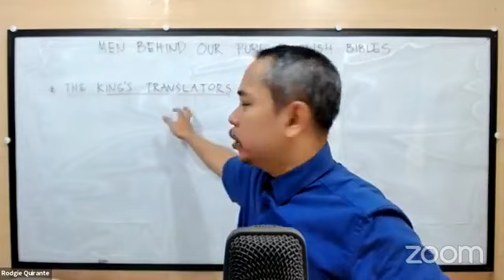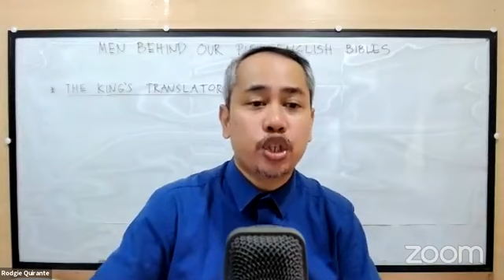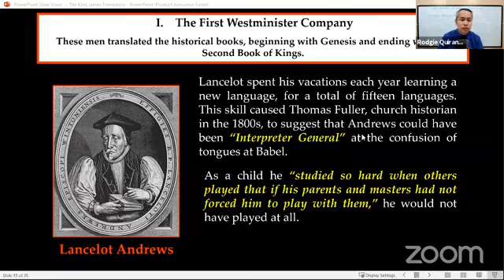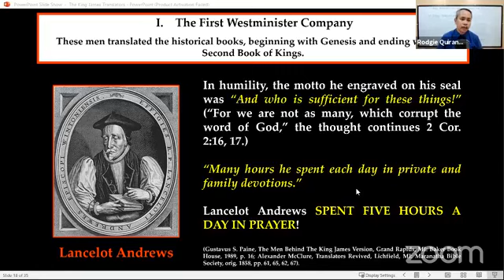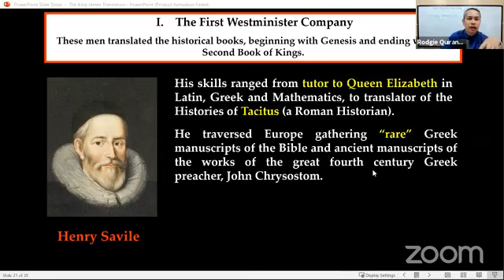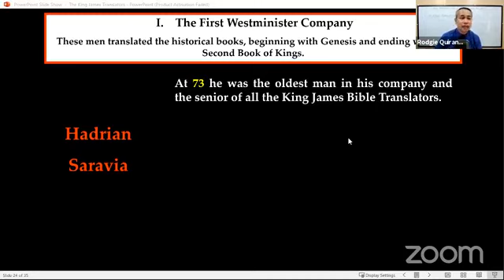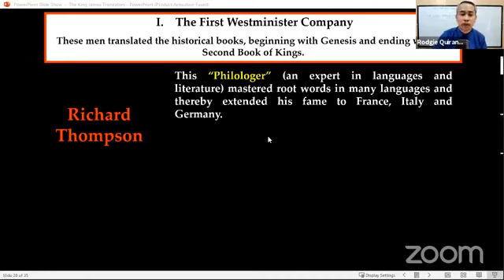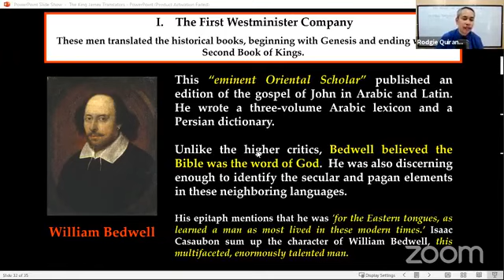Studies on the KJB - Part 38 - The Translators: Westminster Company 2